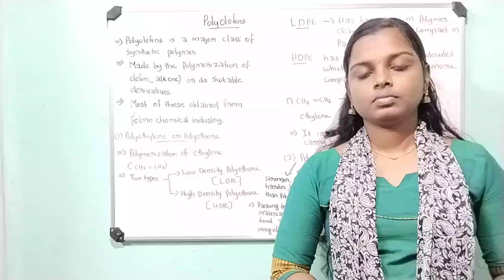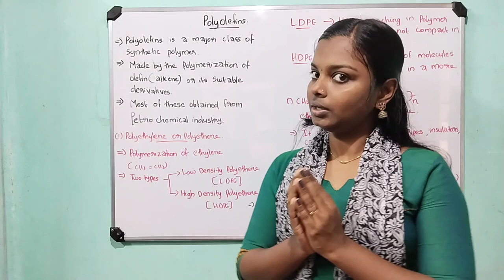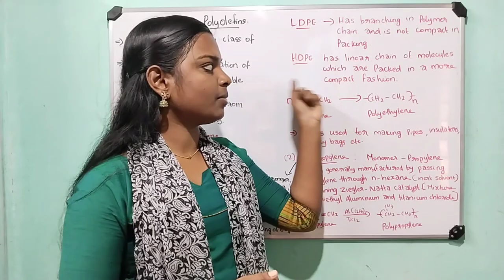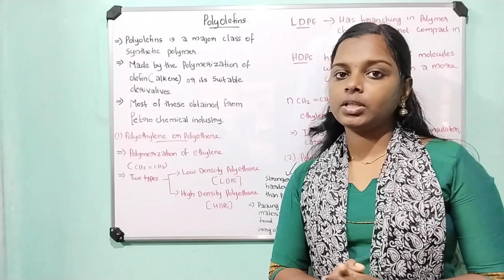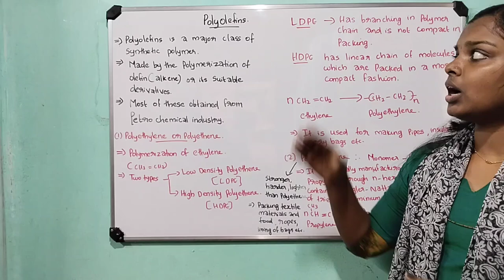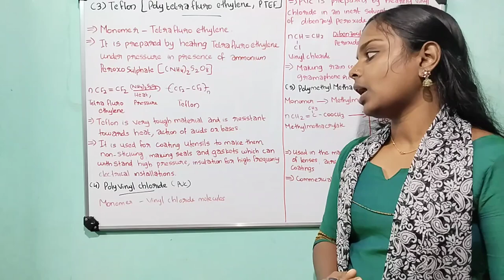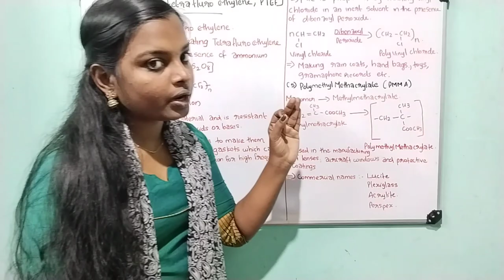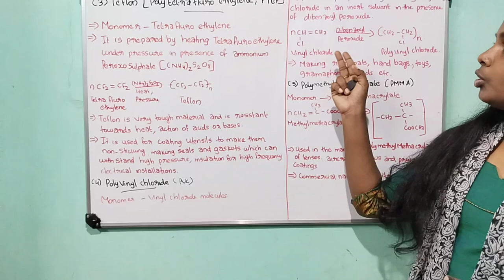Soaps, Detergent and Polymers Chapter 31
Polyolefins  Module 7